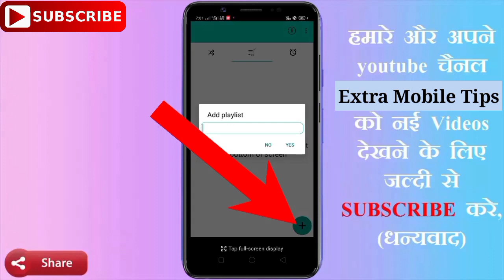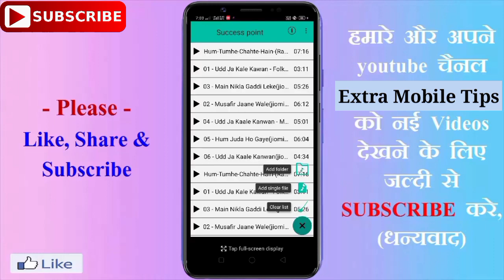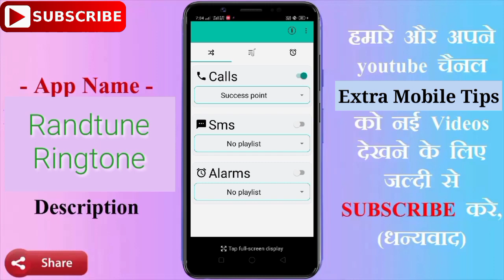Amazing phone Secret Trick 2023 || Set more than ONE RINGTONE your Phone!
अब हर कॉल पर बाजेगी नई रिंगटोन, New ring on every call

Amazing phone Secret Trick 2023
Set more than ONE RINGTONE on your Phone!
ringtones trick
android ringtones trick
android tricks
set more than one ringtone
unlimited ringtone tutorial
randtune app
अब हर कॉल पर बाजेगी नई रिंगटोन
New ring on every call
How to set more than one RINGTONES on Your Mobile
Set More Than One Ringtones In Android
Multiple Ringtones
Random Ringtones
randtune ringtone randomizer apk